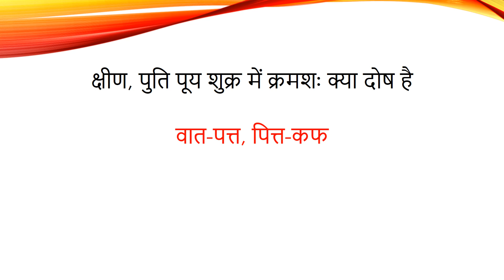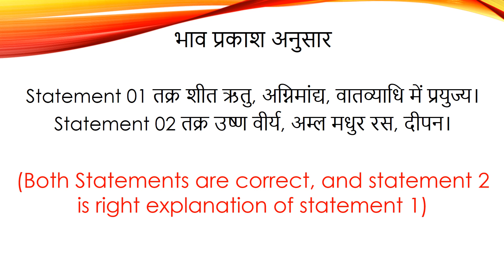AIAPGET 2020 TENTETIVE ANSWER KEY PART 1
AIAPGET 2019 || AIAPGET2019 AIAPGET 2018

Dr Vijay Kumar Pathak
Child Specialist
MD (Peadiatrics)
MD (Kaumarbhritya)